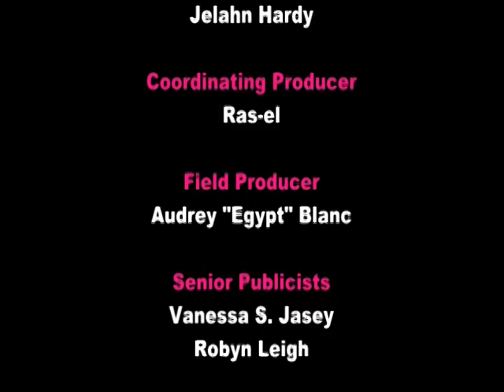Author Dashawn Taylor on The Vanessa Jasey Show.mpg